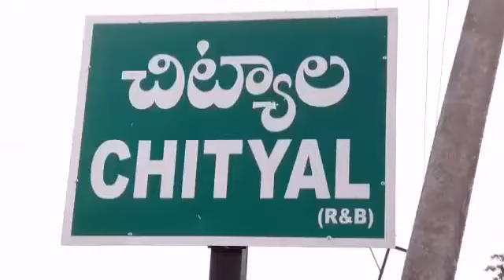BHUPALAPALLY || CHITYALA MANDAL || కేంద్ర ప్రభుత్వ పథకాలను రాష్ట్ర ప్రభుత్వం అమలు చేయడంలో విఫలం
T5 CHANNEL \\ 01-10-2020\\ కేంద్ర ప్రభుత్వం ప్రవేశపెడుతున్న పథకాలను రాష్ట్ర ప్రభుత్వం అమలు  చేయడంలో విఫలం అయింది... భారతీయ జనతా పార్టీ జిల్లా ఉపాధ్యక్షులు పాలెపు రాంబాబు